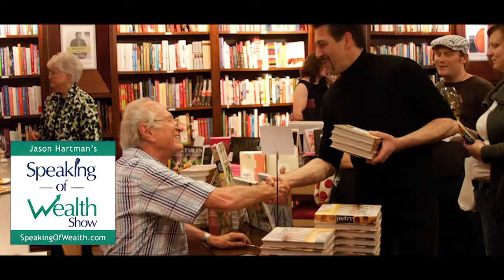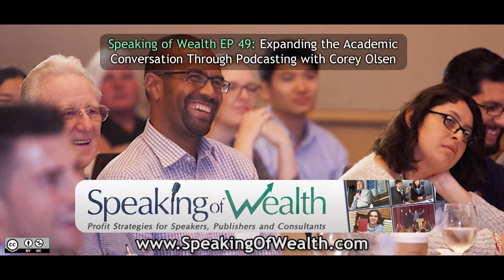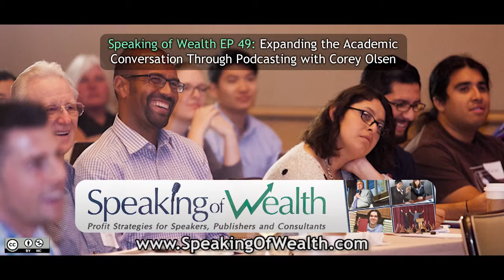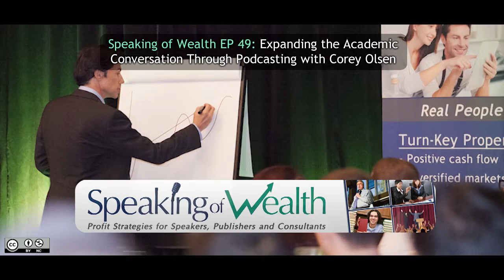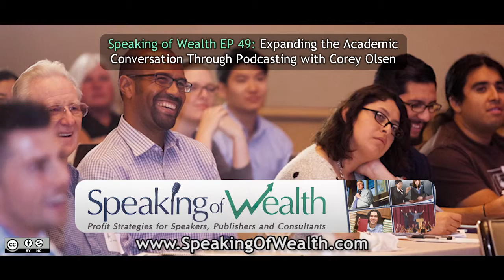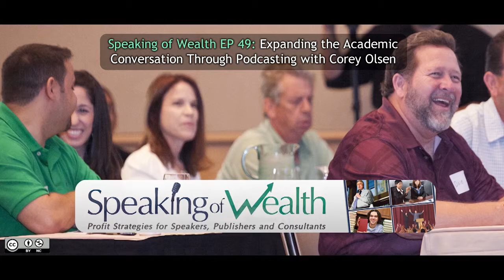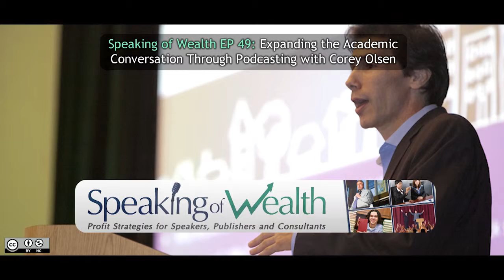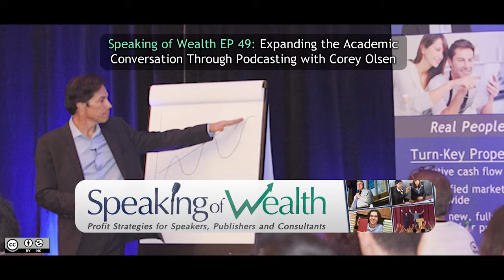Speaking of Wealth EP 49 Corey Olsen: Expanding the Academic Conversation Through Podcasting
Jason Hartman interviews Professor Corey Olsen, President of Mythgard Institute, about how podcasting has allowed him to reach a wider audience than lectures or articles would reach. Prof. Olsen took the podcast route to appeal to his own lecture style involving his voice, and he says it has been a lot of fun being able to reach out to people. Through the podcast experience, Prof. Olsen found there were hundreds of thousands of people out there that are interested in the academic conversation. Jason asks Prof. Olsen about his experiences with software and delivery of the podcast, which is found on iTunes ranked in the Top Ten.  Professor Olsen also began recording class lectures and hosting recorded study groups, as well as producing segments on various works of literature. He said his content has been driven primarily by listener feedback, and as his podcast has grown, he has been able to establish long-term relationships, which has opened the door for an audience excited about taking classes and looking forward to Professor Olsen’s new book. He says it’s all about being genuine about something you love.

In his teaching website, “The Tolkien Professor”, Professor Olsen brings his scholarship on Tolkien to the public, seeking to engage a wide and diverse audience in serious intellectual and literary conversation. His website features a series of detailed lectures on The Hobbit, and recordings of the weekly meetings of the Silmarillion Seminar, which has been working its way through The Silmarillion chapter by chapter, as well as more informal Q&A sessions with listeners. He is currently writing a book titled Exploring The Hobbit, which will be published by Houghton Mifflin in September 2012.

Corey Olsen teaches in the English Department  at Washington College in Chestertown, Maryland, where he began teaching in the Fall of 2004. His undergraduate and graduate teaching subjects include J.R.R. Tolkien, Arthurian literature, Chaucer, and Sir Thomas Malory. He got his BA in English and Astrophysics from Williams College in Massachusetts and his PhD in medieval literature from Columbia University. At Washington College, Professor Olsen has served as the Faculty Coordinator of Academic Integrity, the Faculty Advisor for Sigma Tau Delta, the English honor society, and Master of the Revels at Washington College’s hotly contested annual Wheelbarrow Jousting Tournament.